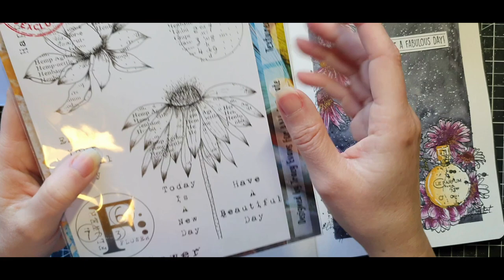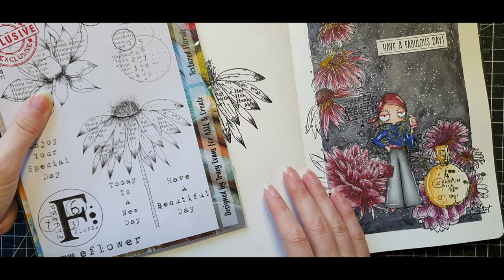marlene arts: art journal aall and create: colorisation en temps réel aquarelle et Polychromos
Materiel:

Vous retrouverez dans les lignes suivantes tout le matériel nécessaire à la réalisation de cette page mêlant aquarelle et crayons de couleur.

Je travaille dans un carnet aquarelle Hahnemühle, format A5, papier cellulose

Réalisation du fond

Pour réaliser mon fond, j’utilise mes aquarelles artisanales CouleursVF, couleur clair de lune. J’utilise mon pinceau à lavis Raphael, taille 1

La fleur
Il s’agit d’un tampon Aall and Create #531. Avec de la versafine clair, couleur nocturne
Il est colorisé, pour un première couche aux aquarelles Octarine aquarelle avec mon pinceau Raphael précision taille 1

Une fois sec, je suis revenue travailler les pétales aux crayons de couleurs Polychromos
avec le combo suivant: 193, 194, 263

J’utilise le blender Caran d’ache afin d’atténuer les traces de crayons et mélanger ensemble mes couleurs

Enfin, je viens ajouter des détails au stylo gel doré pentel
Ainsi que des projections au marker acrylique blanc Artistro

Retrouvez une liste de materiel que j'utilise au quotidien ainsi que ce avec quoi je filme et prends mes photos en suivant ce lien

Vous pouvez me retrouver:
- sur Instagram @arts.by.marlene